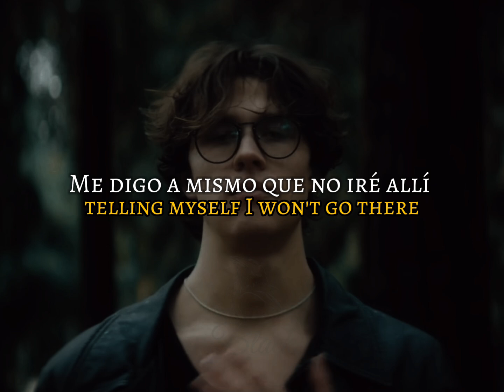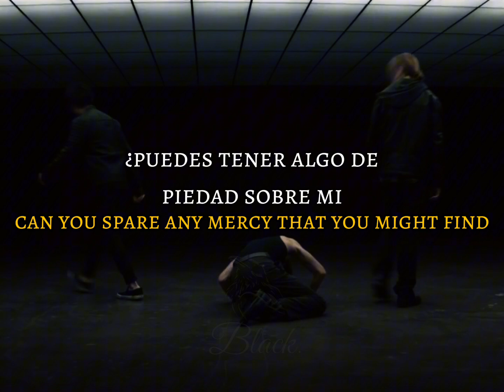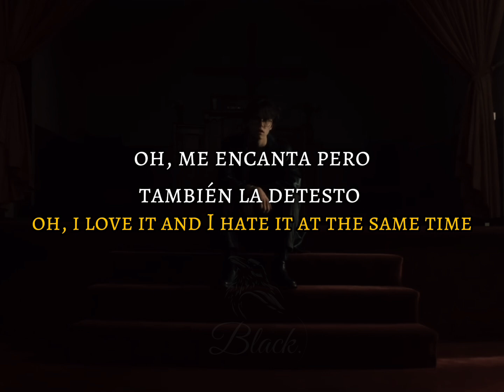David kushner - daylight / Sub Español e Ingles